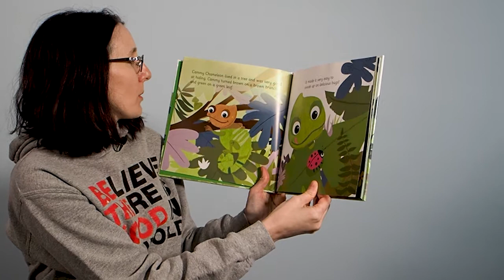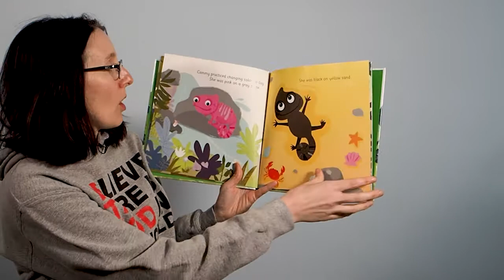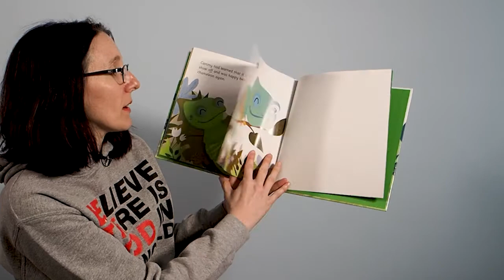Katie Reads: Look At Me, Look At Me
By: Rose Williamson